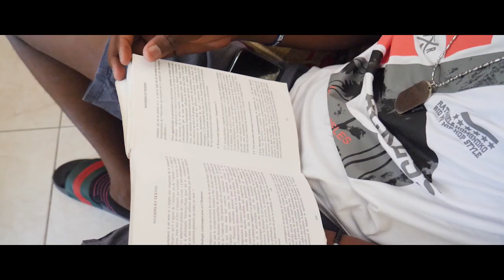Qui est ma Mère ? Nouveau Feuilleton [ Épisode 08 ]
Qui est ma mère, se istwa yon jenòm ki rele Mike ki fè 20 ans ap viv ak yon dam ke li te panse ki manman l, e an menmtan vrè manman l lan ki pase 20 ans ap soufri koz yo te vòlè pitit li jiskaske yon jou, yo vin fè Mike konnen ke dam li fè 20 ans ap viv avè l la pa manman l toutbon, sa ki vin fè Mike poze tèt li kesyon, kiyès ki manman l.